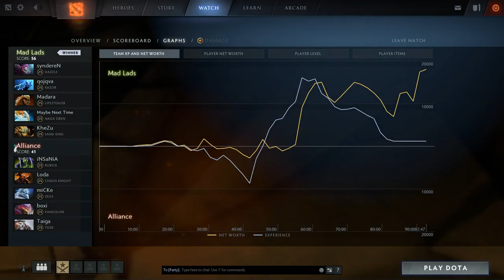ALLIANCE vs MAD LADS - 92 Min + MEGAS - GESC Thailand Minor DOTA 2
Commentary by @BreakyCPK & @FluffDota
DOTA 2 92 Min + MEGAS - ALLIANCE vs MAD LADS - GESC Thailand Minor